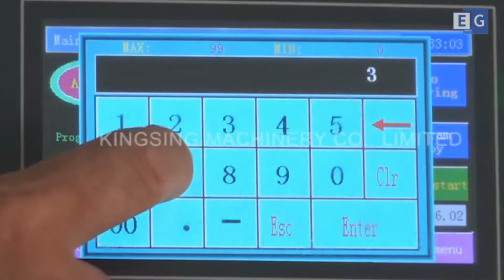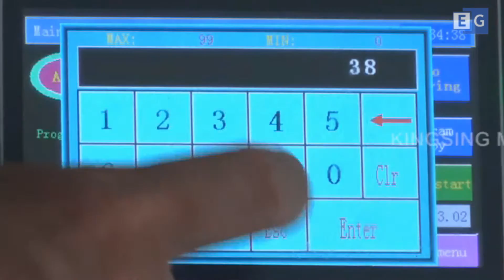Станок для зачистки проводов KS-W501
Предлагаем вашему вниманию видео работы станка для зачистки проводов KS-W501. С полным описанием и характеристиками вы можете ознакомиться, посетив наш сайт